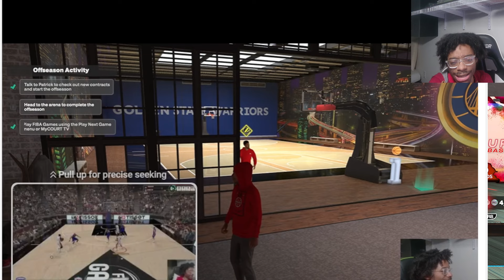SUPER PACKS AND BLACK FRIDAY WILL CRASH THE MARKET IN NBA2K25 MyTeam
IS THE MARKET GOING TO DROP HARD IN TOMMOROW PACKS IN NBA2K25 MyTeam?